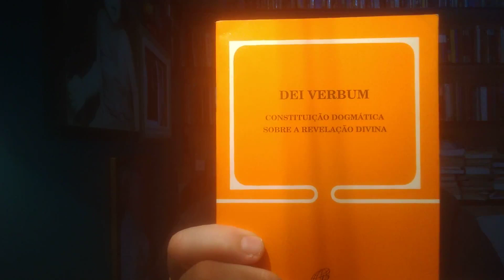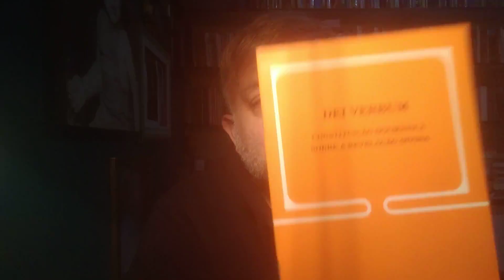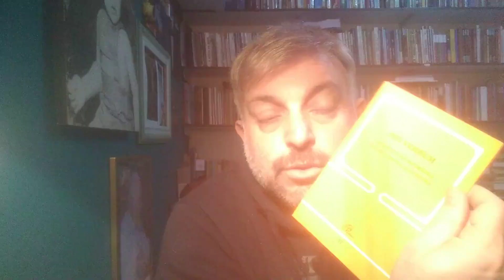DEI VERBUM (Introdução)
O maior objetivo do Concílio Vaticano II era difundir a Palavra de Deus, em cumprimento ao desejo de Jesus Cristo que anunciou: «Ide pelo mundo inteiro e anuncie a Boa Notícia a toda a Humanidade.» (Mc 16,15). Logo, no Proêmio, destaca-se o objetivo de «propor a genuína doutrina sobre a Revelação Divina e a sua transmissão, para que o mundo inteiro, ouvindo, acredite na mensagem da salvação, acreditando espere, e esperando ame.» (DV 1). A estrutura do documento é bastante simples, mas concentra um ensinamento muito profundo e belo. É designada "constituição dogmática" exatamente por tratar de temas de fé. Mais especificamente, aborda a complexa relação entre Escritura e Tradição.